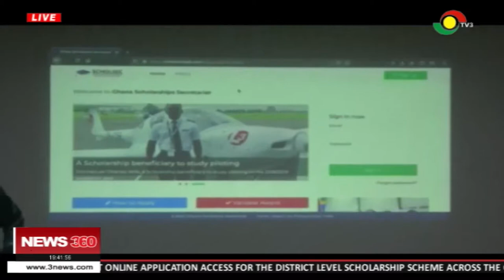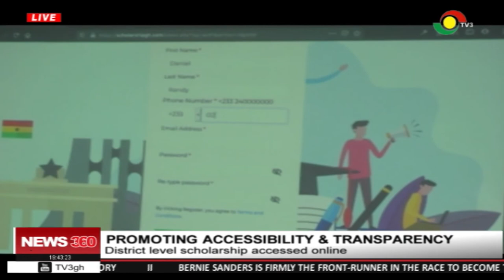District level scholarship can now be applied online